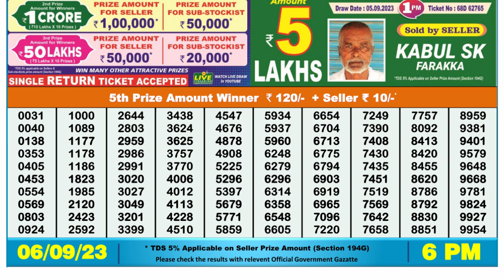🔴Dear Lottery Sambad Live 6pm today 06.09.23 Nagaland State Lottery Result